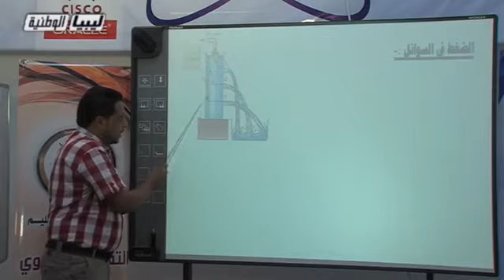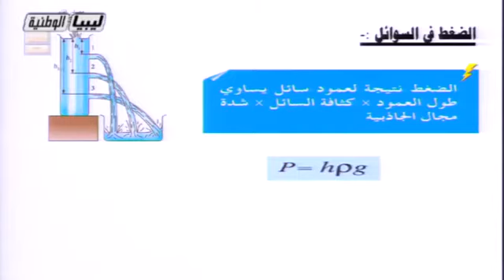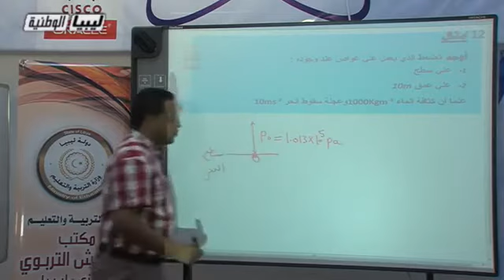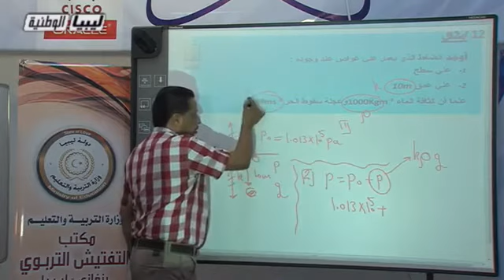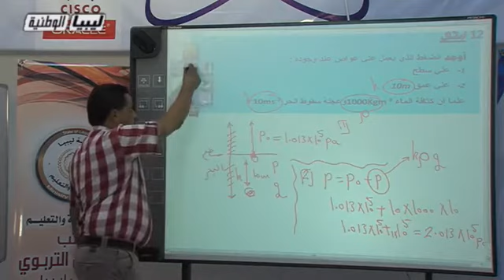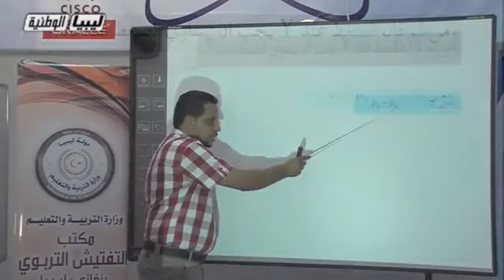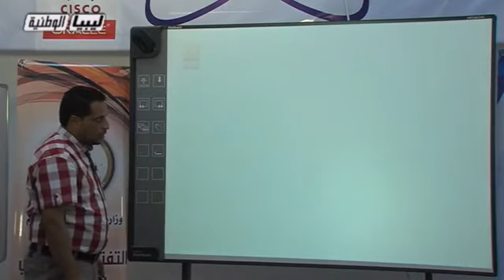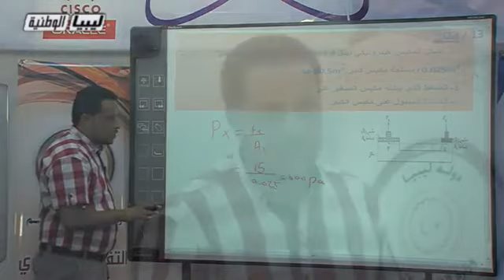فيزياء - الصف الاول الثانوي - الضغط في السوائل